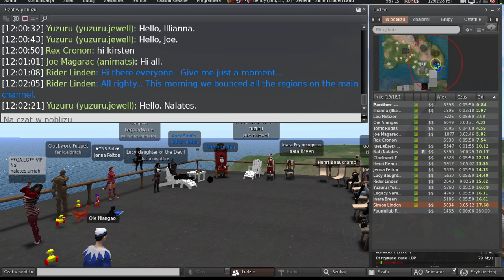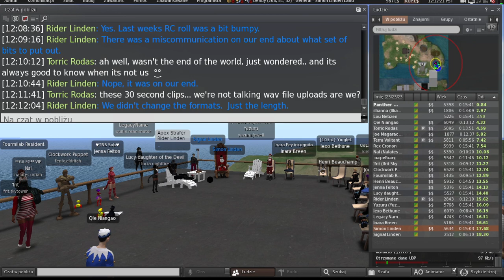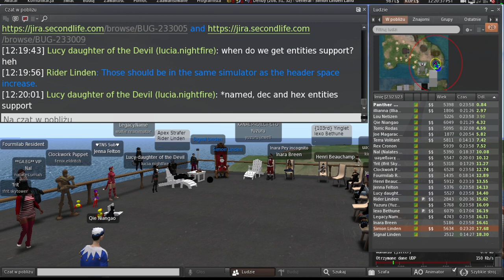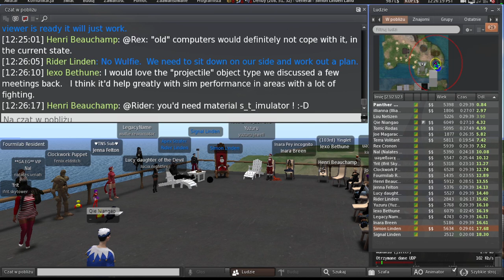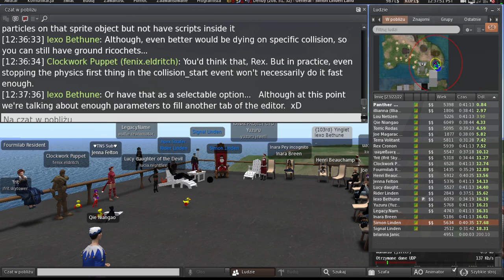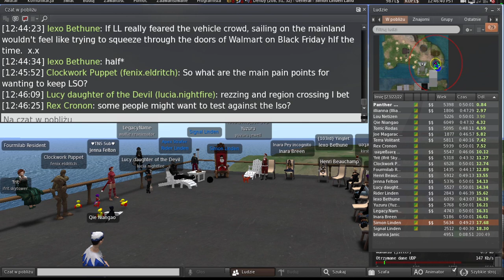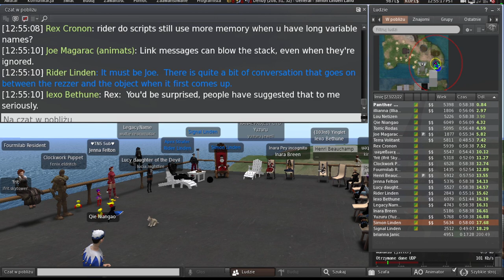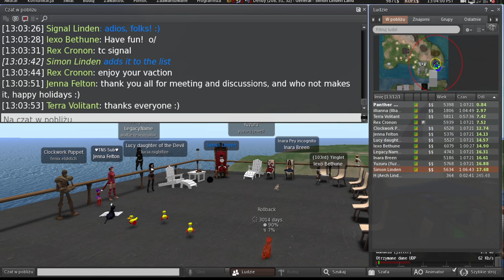Second Life: Server / Simulator / Scripting meeting (13 December 2022)